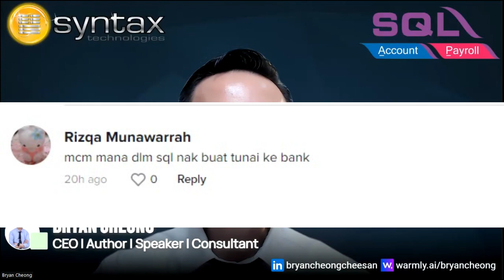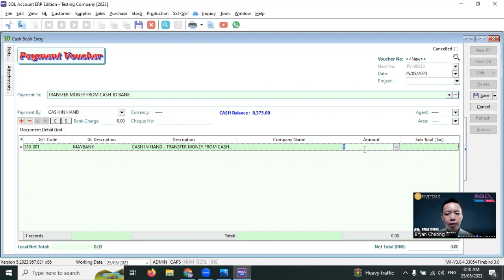SQL Accounting Software – Transfer money from cash to bank and bank to cash